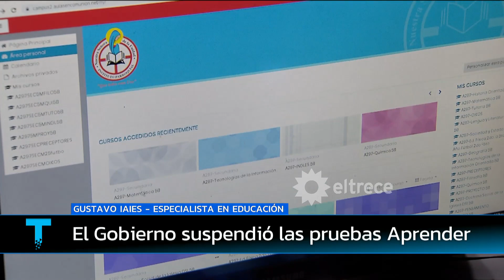El Gobierno de Alberto Fernández suspendió las pruebas Aprender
Informe emitido el miércoles 16 de junio de 2021 en Telenoche.
Un diagnóstico necesario sobre la educación.